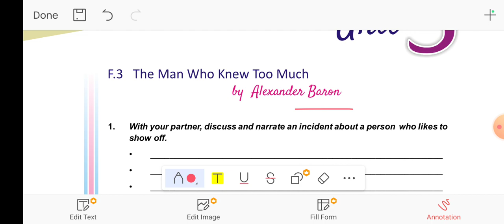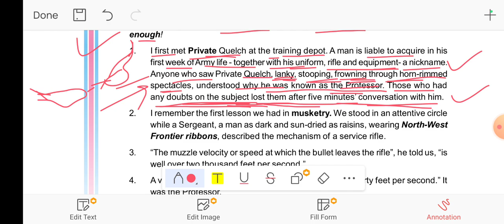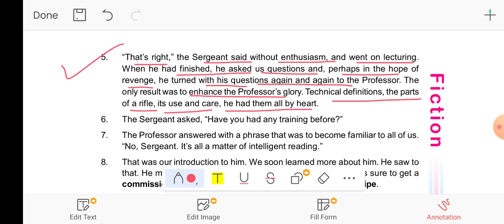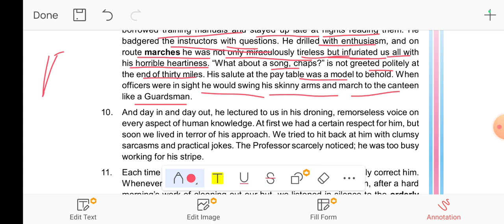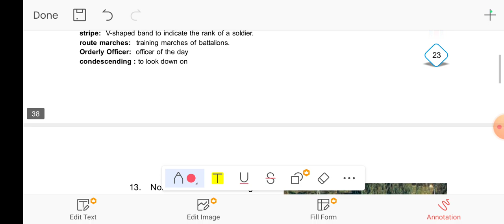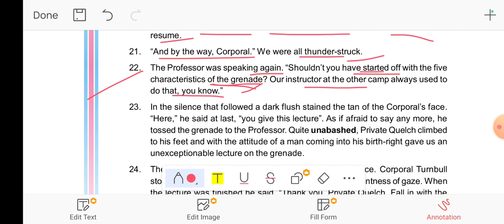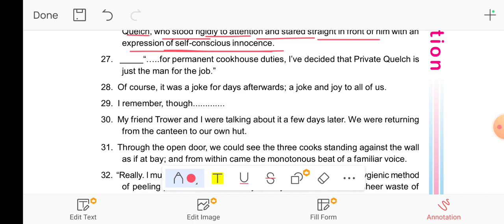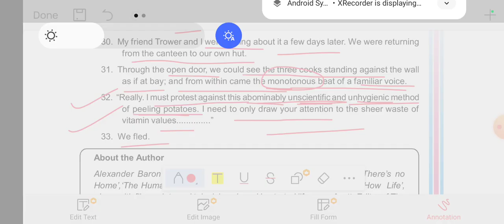The man who knew too much class 9th l Communicative English reader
The man who knew too much in hindi